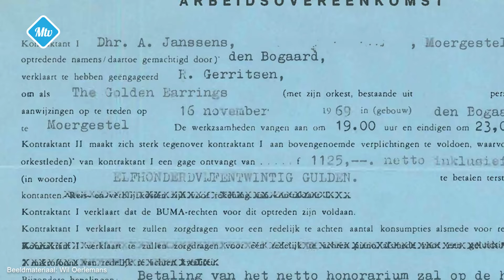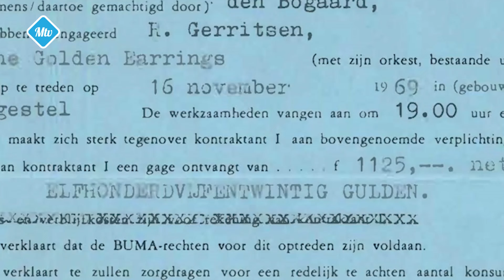De Earring en ik - 1291 2024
William Kastelijn praat met Wil Oerlemans, één van de deelnemers aan het evenement De Earring en ik.
Wil je op de hoogte blijven van ons? En dan krijg je een melding wanneer we een video plaatsen.

🕖 Uitzendtijden op Ziggo kanaal 43 (Midden-Brabant) of 48 (Noordoost-Brabant), Trined kanaal 513, KPN kan. 1498, Caiway kan. 12, Odido kan 867:
      - Maandag    12.00u. - 04.00u.

📻Ook kun je op zondag onze wekelijkse radio uitzending tussen 10.00u. en 12.00u. beluisteren via Ziggo (918/923), Trined (899), KPN (1198), Odido (2178) of